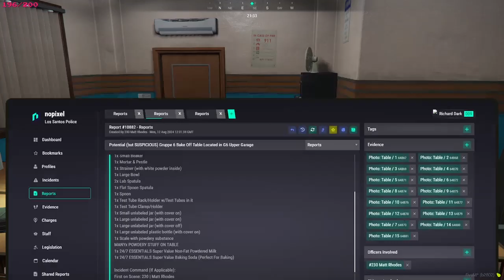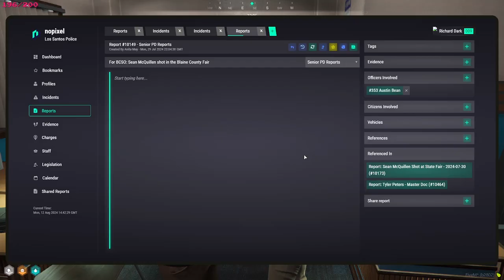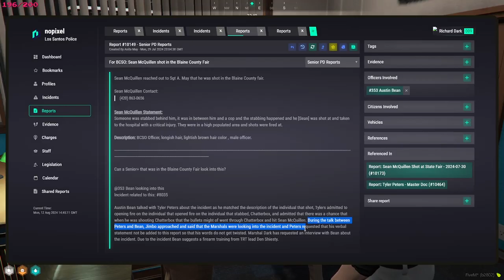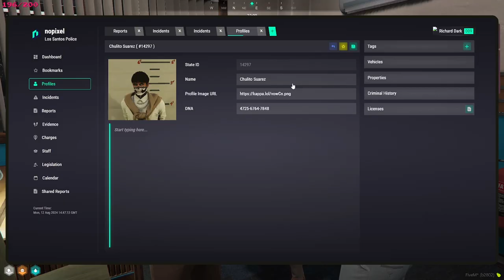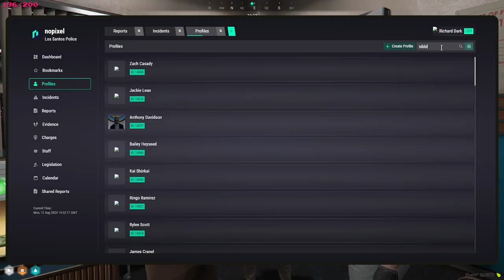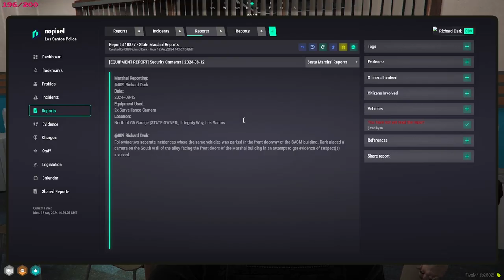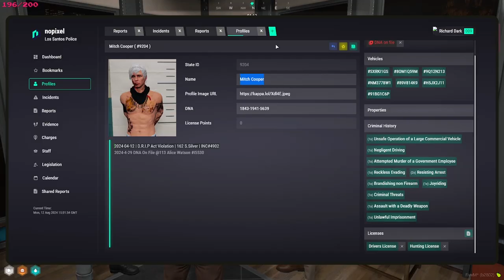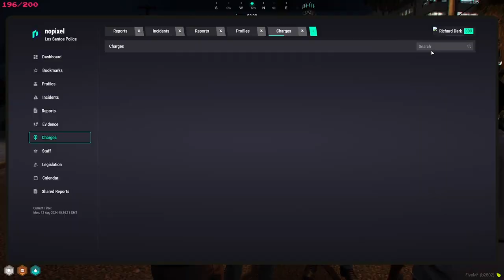Sock22 Aug 12, 2024 | NoPixel 4.0 6/9